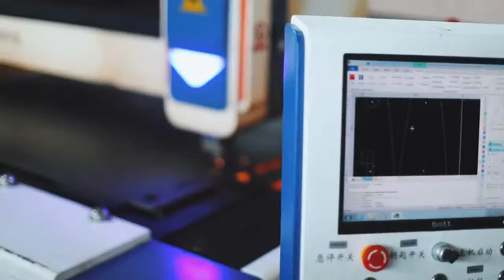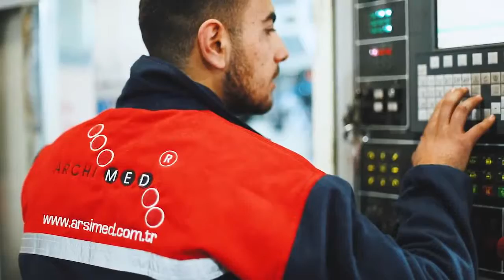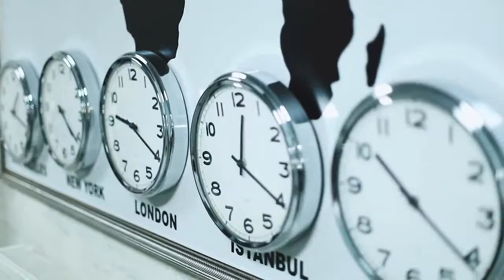Archimed Medical película de presentación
Archimed Medikal se establece en Estambul con el fin de ofrecer servicios en el mercado nacional e internacional en el año 2004 y comienza a ofrecer servicios en el sector médico. Manteniendo primordialmente las expectativas de los clientes y las experiencias de producción de largos años, se ha consolidado con su marca ARCHIMED como una firma con alta tecnología y con una cadena de maquinaria potente y equipo experto y personal técnico dentro de este sector.
Archimed Medikal tiene el orgullo de compartir con los clientes su experiencia e información. Con el tiempo, según las solicitudes de los clientes, está ofreciendo servicios de alta gama que se renuevan continuadamente y aumentando la variedad de sus productos.
ARCHIMED que sigue desde cerca el cambio y el desarrollo tomó como objetivo ser una marca preferente en su sector. Nuestro objetivo es ofrecer al sector médico los productos de ARCHIMED con una calidad regulada por normas internacionales.
Nuestra empresa está produciendo sillas de Diálisis y Quimioterapia, donación de sangre-Otorrinolaringología-mantenimiento de piel y sillas de trasplante de pelo, mesas de ginecología, proctología y mesas quirúrgicas, mesas pediátricas, servicio de pacientes y camas de cuidados intensivos.
Nuestros productos se diseñan por parte de ingenieros expertos según las expectativas de nuestros clientes. Se realizan según los estándares de ISO 9001:2015 e ISO 13485 por parte de nuestro personal con máquinas de inyección y termoformado plástico, sistemas de tinta electrostática automática, frisas de tornado CNC, robots de soldadura, máquinas de cortes de placa y tubo de Laser CNC con control de computador de alta tecnología.
A pesar de ser una empresa de tamaño medio desde el primer momento en que se estableció nunca se ha apartado de sus principios y se ha dado a conocer en el sector médico en un tiempo muy corto gracias a su esfuerzo por satisfacer lo difícil y la importancia que dio a la calidad.
ARCHIMED MEDIKAL está avanzando con pasos seguros hacia su objetivo junto con su personal, continuando la producción de alta calidad que determina como un objetivo indispensable para competir en el mercado nacional e internacional y asegurar la satisfacción del consumidor. Los principios no renunciables de la empresa siempre fueron la calidad continua, servicio, entrega a tiempo y precio adecuado. Los servicios que estamos ofreciendo son un objetivo primordial para nosotros por ser una empresa que tiene como objetivo ser un ejemplo para el resto de las empresas de este sector, estando un paso por delante, que toma como objetivo mantener en un nivel superior la satisfacción del empleado además de su seguridad laboral, que trabaja cada día para desarrollar productos de alta calidad para todos en lugar de  para clientes determinados, y que agrega nuevos valores cada día con un entendimiento que asegura seguir usando la tecnología más novedosa en las áreas relacionadas y aumentar la calidad de vida y mantener en un nivel superior la satisfacción del cliente para ser la mejor en el área de servicios que estamos ofreciendo.
Agradecemos eternamente a nuestros amigos que están contribuyendo y a los suministradores, clientes, empleados, médicos que nos muestran el camino para estar satisfechos de nuestro trabajo.